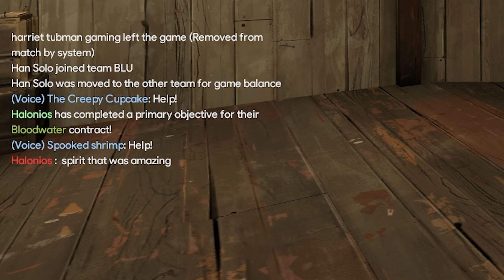HAWNSELWEEN XV | TF2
Hey everybody Hawnsel here! This year's HAWNSELWEEN is out FINALLY! It's been delayed for 2 months because I didn't have internet until now,  but hopefully you guys enjoy because I think it's an actual BANGER of a video. Special thanks to Fog for the voice over and a few clips :)

Timestamps
0:00 - Intro
0:34 - Best Spy ever
0:46 - Spooky 4k
1:00 - 5k spell from hell
1:10 - Double Scout corner stab
1:25 - Mini Demoman dies mid air
1:33 - Can I surf this MONOCULUS projectile?
1:46 - Pootis Creepytus
1:52 - It's raining Pyros
1:58 - Lots of questionable things
2:13 - PAIN
2:20 - Yippee ki yay
2:33 - Insane Pumpkin surf
2:47 - So close
2:52 - "wow that was close"
2:58 - Pumpkin surf airstab
3:22 - Tom & Jerry scream
3:30 - Kramer
3:40 - London Simulator + Pumpkin surf
4:30 - Ramp boost + Rocket surf kind of
4:45 - Absurd chain of events
4:59 - Ramp boost trickstab
5:05 - Blind corner/stair stab
5:09 - Medic follows me to hell
5:23 - Out-brained
5:29 - Random stair stab
5:35 - Predicted stair stab
5:42 - Impromptu pumpkin surf
5:49 - Spy clutch
6:00 - "Where am I???"
6:13 - Pyro destruction
6:28 - "uh oh"
6:39 - I was too late to save you
6:46 - I'm right behind you
7:01 - He trickstabbed himself
7:08 - Wtf 360 stair stab fail
7:12 - Random Pyro runs into my knife
7:25 - Clean 4k
7:39 - Spy screaming
7:48 - He got mad after this
7:52 - You've got mail!
8:04 - What would you like to order Monsieur
8:14 - Skeleton distraction
8:24 - Heh, watch this-
8:30 - Portal to hell kills Fog
8:36 - Exploding watermelon with rubber band fit
8:51 - What is his problem?
9:01 - Impromptu drop stab
9:07 - Insanely close sticky surf fail
9:22 - London Simulator Pt2
9:31 - Pyro destruction 2
9:48 - Shpyder
9:54 - Pyro destruction 3
10:06 - Scout Traitor
10:11 - Demoman runs into my knife
10:17 - Itsy bitsy spider
10:27 - Rocket surf
10:42 - Pyro destruction 4
10:55 - Little bit of an obvious stab
10:59 - Surely he wont turn around
11:09 - Sad sentry surf fail
11:21 - Be unpredictable
11:34 - Blind stab clutch
11:47 - Pyro destruction 5
12:00 - "this is a good map" "nah"
12:09 - Car crash audio
12:19 - Cheeky understab
12:27 - Pumpkin surf fail
12:34 - Intentional trickstabs
12:41 - Outplayed
12:53 - Don't mind me
13:11 - ?
13:18 - Oblivious Shpee
13:27 - Where did everyone go?
13:44 - Tryhard Pyro slaughters baby Shpee
13:48 - Pumpkin surf double kill
13:58 - "NoooOOOOOoo"
14:06 - Clean pumpkin surf
14:17 - Quick sidestab
14:20 - Pumpkin surf fail
14:25 - Mutually assured destruction
14:34 - I taunted because I thought I landed it
14:44 - How did I kill 3 lol
14:55 - Maybe the worst clip ever
15:17 - Pyro destruction 6
15:21 - Pyro runs past me lol
15:30 - ohhh- okay?!
15:43 - SO CLOSE
15:53 - Invisible Shpee
15:55 - Train massacre
16:03 - WOOOHOOO-
16:10 - Wtf sidestab
16:22 - Euuuuuuhhhgg
16:29 - Right into my arms
16:40 - Medic believes my disguise
16:48 - Rizzler
16:57 - Can't catch me now
17:04 - "nah"
17:12 - Random stairstab
17:17 - Airshot from pumpkin surf
17:25 - What are you even doing?!?
17:37 - Pyro lets in a Spy
17:42 - Missed attacks counter
17:56 - Fog 5k
18:16 - Morally bankrupt Pyros
18:25 - MORE PAIN
18:35 - Cheating Pyro cool fun awesome
18:46 - I changed my disguise weapon and it worked
18:52 - Classic *shakes head*
18:58 - I'm so good! I'm so bad!
19:08 - Pyro gets what he deserves
19:12 - Clean understab
19:17 - Pyro kills himself for a pumpkin
19:23 - Pyro loses it in chat
19:31 - Spy gets lucky and survives pumpkin surf
19:42 - Never chase a Spy
19:51 - Pumpkin surf fail / success
20:00 - Unboxing + channel review
22:11 - Outro

I will never add you or ask you for items, on Steam or any other platforms.

Team Fortress 2 (TF2) is a lively and humorous multiplayer first-person shooter featuring nine distinct classes, each with unique abilities and exaggerated weaponry in a cartoonish world. Known for its engaging team-based gameplay, players collaborate to achieve objectives across diverse maps, whether capturing control points or escorting payloads. Nine distinct classes provide a broad range of tactical abilities and personalities. Constantly updated with new game modes, maps, equipment and, most importantly, hats!